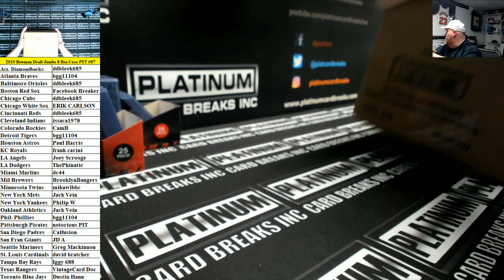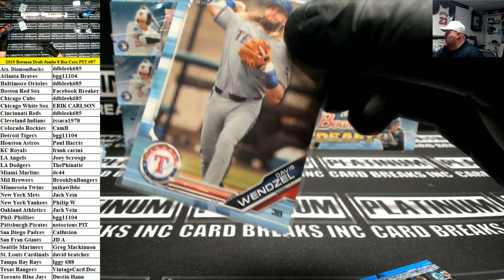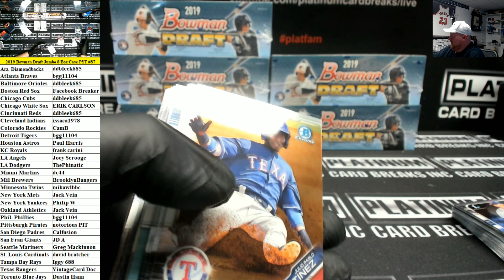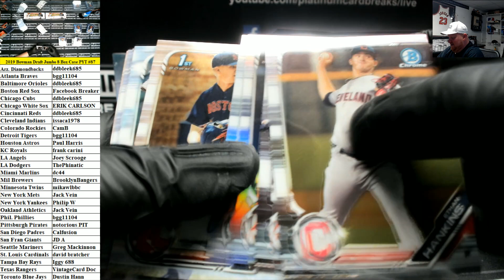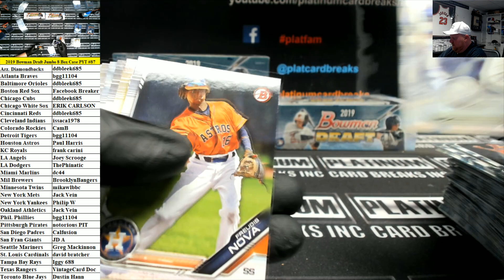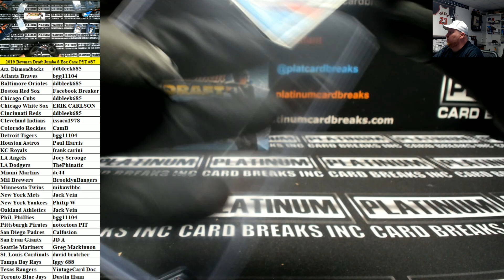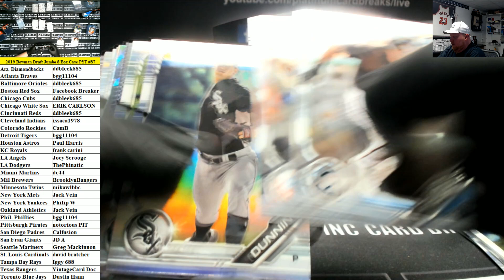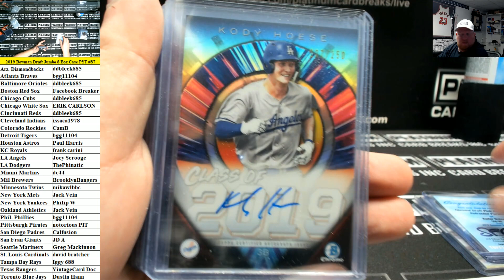2019 Bowman Draft Baseball Jumbo 8 Box Case PYT #87